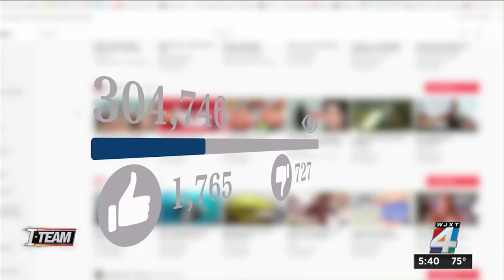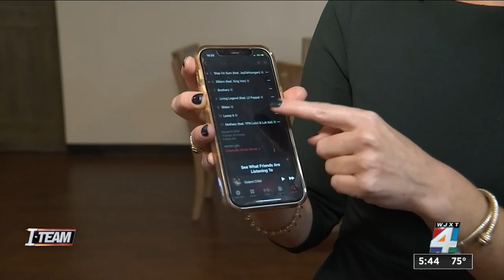Jacksonville rappers are making music videos about real murders. Police and mothers of victims a...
The music and beats heard in the music videos are catchy, and millions of people have heard the songs on YouTube and other streaming services.